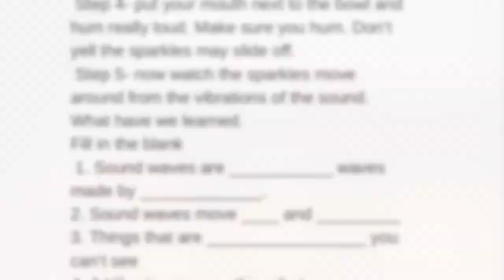workbook video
"At The Wave" a children's musical that teaches about the begining physics of sound. Come and enjoy the singing, dancing and all the fun.            FACEBOOK twitter Instagram Youtube kickstarter linkedin